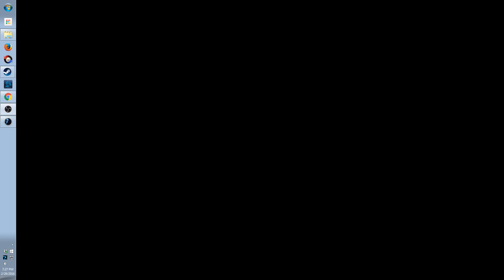Let's Play Planescape Torment - Torment.Ep6: Burning Man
Another bar, another burning corpse . . . wait, that's not normal.

The next stop on the River Lethe is Planescape: Torment, one of the greatest RPGs of all time, and the best adaptation of Dungeons and Dragons 2nd Edition to a computer game. This is an old favorite of mine, and I'll relish playing it again.

I like to think about what lies behind the world of a game: what is the universe in which these events take place like? That's the stuff I want to think about and talk about as I play.